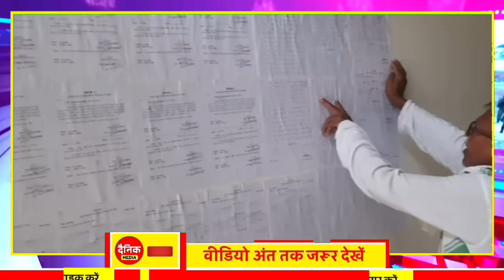Chhattisgarh Samachar : CG News Today, Chhattisgarh News, CG News, CG Latest News Today, IBC 24 CG